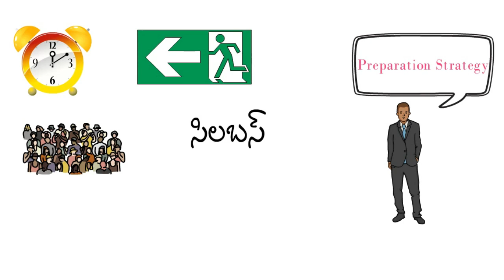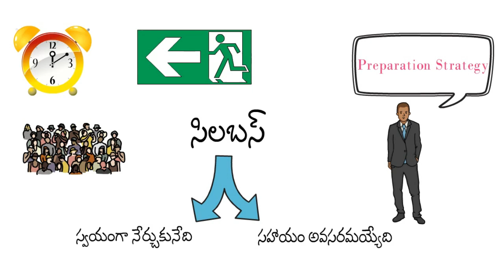DSC (TRT) కి కోచింగ్ అవసరమా..? । Is coaching necessary for DSC | AP DSC 2020 | TET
SPEDUTUBE APDSC2020 DSC (TRT) కి కోచింగ్ అవసరమా..? । Is coaching necessary for DSC | AP DSC 2020 | TET

ఈ వీడీయో లో AP DSC 2020 కి ప్రిపేర్ అయ్యే అభ్యర్థులు కోచింగ్ అవసరమా? లేదా? అన్న విషయాన్ని చర్చించడం జరిగింది. ఆఫ్ లైన్ మరియు ఆన్ లైన్ కోచింగ్ లో ఏది బెటర్ అన్న విషయంలో సూచనలున్నాయి .AP DSC 2020 కి కసరత్తు ప్రారంభమైన నేపథ్యం లో ప్రిపరేషన్ వ్యూహాలు మరియు విధి విధానాలతో సమగ్రమైన రోడ్ మ్యాప్ ను అందించడం జరిగింది.

ఉపాధ్యాయ పోటీ పరీక్షలకై సిద్ధమవుతున్న అభ్యర్థుల సహాయార్థం ఈ చానల్ ప్రారంభించడం జరిగింది. C TET, AP TET, TS TET, TRT, DSC మరియు UGC, NET లాంటి జాతీయ స్థాయి పరీక్షల కై శిశు వికాసం మరియు బోధనా శాస్త్రం కు సంబందించిన వీడీయో లు ఈ చానల్ ప్రత్యేకత.
అంతేగాకుండా వ్యక్తిత్వ వికాసానికి అవసరమైన అంశాలు,స్ఫూర్తివంతమైన కథల సమాహారాన్ని ప్రేక్షకులకు అందిస్తూఉంటాం.ఈ మా ప్రయత్నం ఎంతోమంది నిరుద్యోగ అభ్యర్థులకు సహాయకారి అవుతుందని ఆశిస్తూ
అంతర దృష్టి అభ్యసన సిద్ధాంతం యత్న దోష అభ్యసన సిద్ధాంతం కార్య సాధక నిబంధన సిద్ధాంతం శాస్త్రీయ నిబంధన సిద్ధాంతం అభ్యసన సిద్ధాంతాలు – దృక్పథాలు అభ్యసనం – నిర్వచనం,కారకాలు Mail: Face book